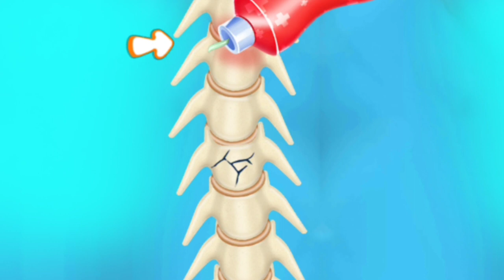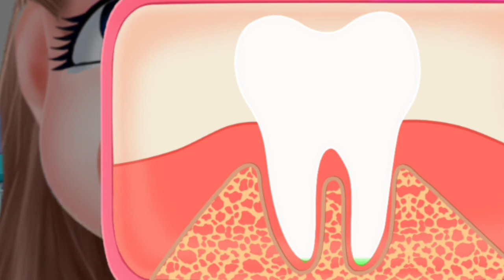Eye hospital surgery// pregnant hospital/// Foot And Backbone surgery animation videos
Eye hospital surgery//Foot And Backbone surgery animation videos//pregnant hospital surgery